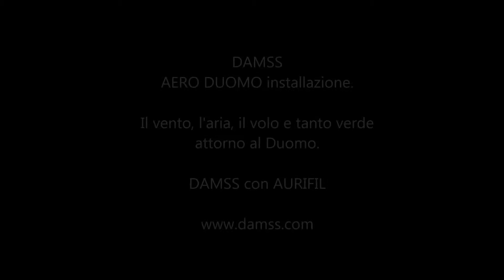AERO DUOMO installazione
DAMSS - AERO DUOMO installazione

Il vento, l'aria, il volo e tanto verde
attorno al Duomo.